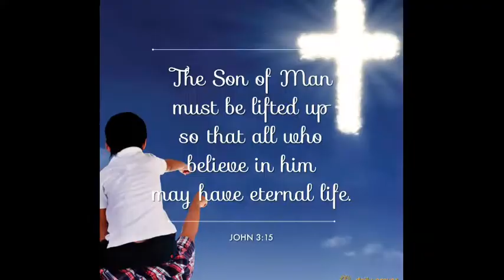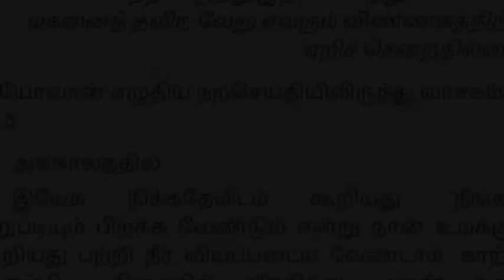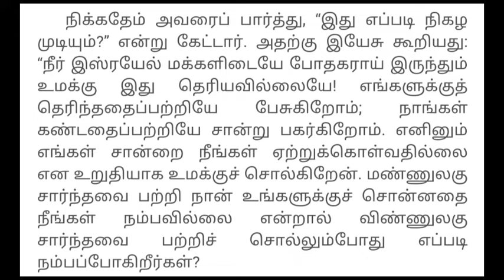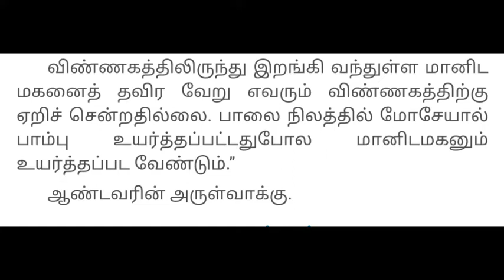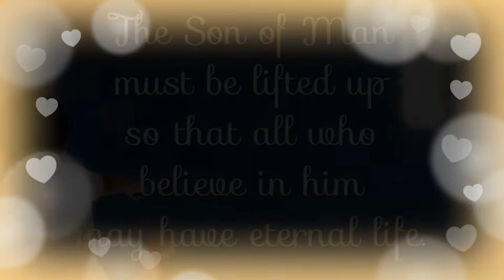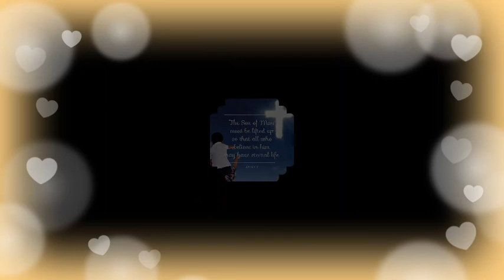இன்றைய சிந்தனை / Daily Reflection /பாஸ்கா காலம் / ஏப்ரல் 13